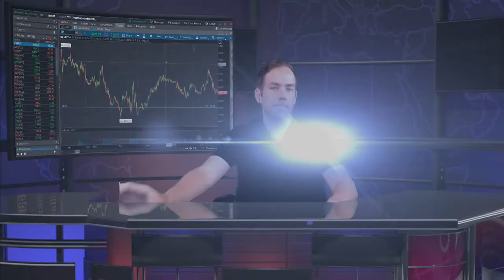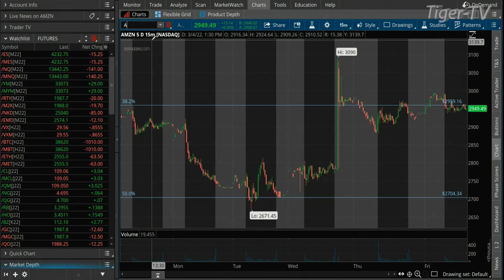March 11th, 2PM ET Market Update on TFNN - 2022